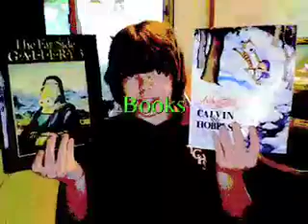DRUMS!!! and more!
who is better at the drums? You decide!